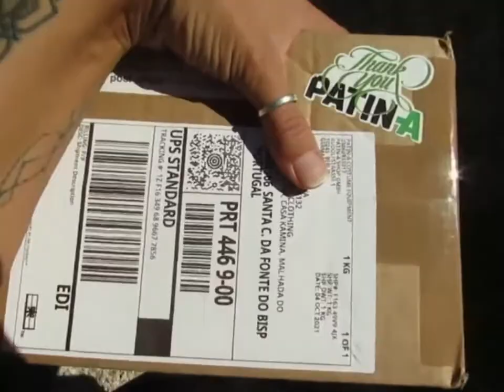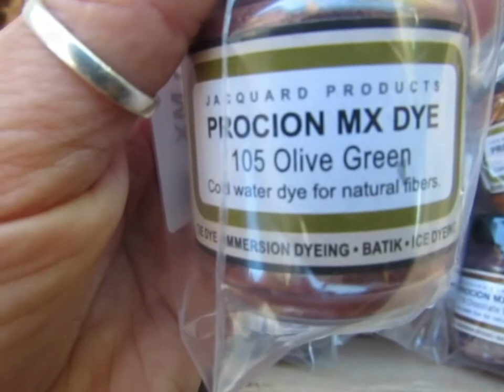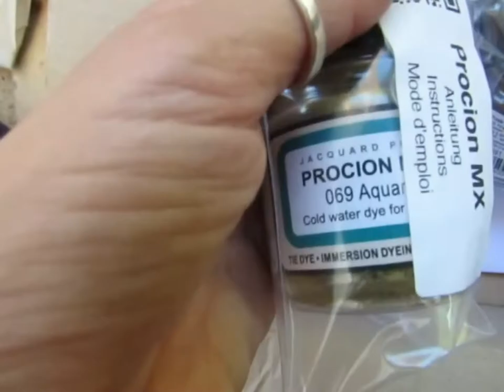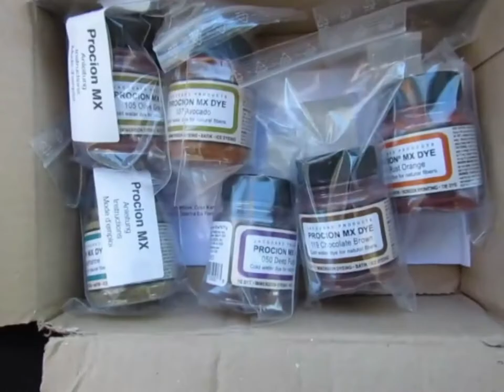Tiny house Big dreams | Our life here in Portugal | Ep. 1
The beginning stages of our second clothing line 'light & sound'...  we are so proud of Hippy Spirit but when we started this project 4 years ago with just 5 designs and no clue what we were doing, lol. We never knew what it would grow into, what we would grow into!  It was always just the name of our little clothing brand, it was never meant to be the name for everything that we create! :) So Light & Sound now just feels more right and better describes us as a whole!
 So Hippy Spirit will just be the name of our made to order clothing line and everythig else falls under ~ Light & Sound!

This new clothing line is something that we create completely from our hearts and in the moment! It's also just one of a kind pieces,  some new but also upcycled too! Which to us just feels amazing! ~ Creating something from nothing ~

Also I show you little glimpses of our life here and just how beautiful this place really is.

Please know that everything is recorded and edited into a video on my phone 🤣 so its not the best quality or editing skills!  But its the only way I can create them for now, my laptop is crap and I smashed my camera! So keeping in with our way of being anyways, we always say ~ just doing our best with what we have is better than not doing it at all!

Unlike me in this video 😅😇 if you use chemicals like bleach, please use protection ie gloves, mask and glasses. it can be dangerous especially if using indoors regards breathing. We mostly work outdoors and do usually wear gloves, I just ran out recently. I have since used the dyes I show in this video without said gloves and that just isn't a good idea 🤣 so will be getting them soon!! 🙏

Anyways hope you enjoy it... and thanks for being here 🤍